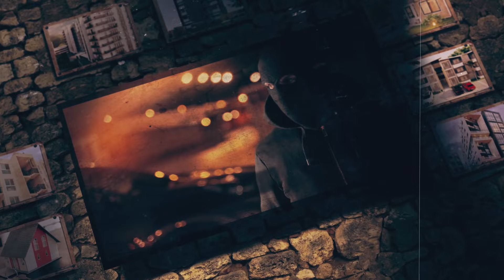GUILLERMO TOSCANO Y SU ESPOSA MARÍA CEDEÑO RENUNCIARON A BLN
No te pierdas las mejores entrevista del espectáculo nacional e internacional